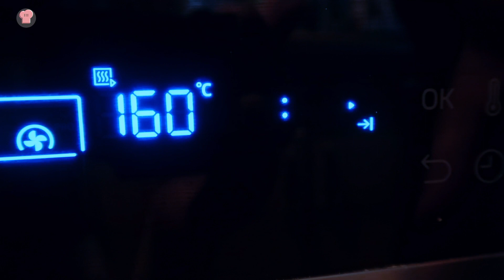🍫😋 Schoko-Kirsch Brownies - Das ultimative Low Carb Rezept 🍫😋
Januar ist Geburtstagsmonat im Hause salala. Zumindest einer von 3! Grund genug dir ein neues Kuchen Rezept zu zeigen. Und ja, Brownies zählen auch zu Kuchen! Nico hat sich etwas mit Schokolade und Kirschen gewünscht. Auch wenn wir mit Kirschen etwas über Keto hinausgeschossen sind, die Schoko-Kirsch-Brownies sind auf jedenfall kohlenhydratarm und absolut Low Carb Geburtstagskuchen-tauglich.

Nährwerte pro Stück (bei 18 Stück):
Kalorien: 199 kcal
Kohlenhydrate: 4.3 g
Protein: 5.1 g
Fett: 15.7 g
Ballaststoffe: 3.5 g

Ähnliches Brownie Backblech wie wir es haben

🛒Einkaufsempfehlungen auf Amazon

Wenn du auf einen diese Links klickst und dann in dem Shop einkaufst, bekommen wir von deinem Einkauf eine Provision. Für dich ändert sich am Preis nichts, aber du kannst uns mit deinem Einkauf ganz nebenbei unterstützten.

HINWEIS: Die mit Sternchen  gekennzeichneten Links sind Provisionslinks auf externe Angebote. Wenn du auf einen solchen Link klickst und über diesen Link einen Kauf tätigst, erhalten wir vom Anbieter eine Provision. Der Preis verändert sich hierbei nicht.

Wir empfehlen Produkte ausschließlich, wenn wir von ihnen überzeugt sind.